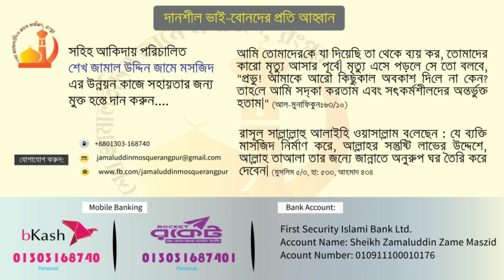ঈদুল ফিতরের করনীয় ও বর্জনীয় || EID UL FITR 2019 || শেখ জালালউদ্দিন মসজিদ, রংপুর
ঈদুল ফিতরের করনীয় ও বর্জনীয় || EID UL FITR 2019 || শেখ জালালউদ্দিন মসজিদ, রংপুর || মুহাম্মাদ মতিউর রহমান
সুন্নাহ ও সালাফদের অনুসরনে দ্বীনি দাওয়াত এবং তাবলিগের মাধ্যমে আল্লাহর সন্তুষ্টি অর্জন" জুমুয়ার খুতবা, ওয়াজ মাহফিল এবং অন্যান্য ইসলামিক ভিডিও পেতে আমাদের YouTube চ্যানেলটি সাবস্ক্রাইব করে রাখতে পারেন আসসালামু আলাইকুম রাহমাতুল্লাহ সম্মানিত দর্শক-শ্রোতা আপনাদের সকলকে Halal_BD চ্যানেল এর পক্ষ থেকে আন্তরিক মোবারকবাদ। হালাল বিনোদন এর দুয়ার উন্মুক্ত করার জন্যই আমাদের এই আন্তরিক প্রয়াস। আপনারা আমাদের সাথেই থাকবেন ইনশাআল্লাহ। যে কোন প্রয়োজনে আমাদের সাথে যোগাযোগ করুন- 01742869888 ৷৷৷৷৷৷ "Halal_BD " কোরআন ও সহীহ সুন্নাহ অনুসরনে ইসলামের সঠিক রুপরেখা তুলে ধরার দাওয়াতি ক্ষুদ্র প্রয়াস মাত্র । "Halal_BD " ধর্মের নামে কোনো চরম পন্থা , জঙ্গিবাদ ও সন্ত্রাসবাদী কর্ম সমর্থন করে না । আমরা শুধুমাত্র কোরআন ও সহীহ সুন্নাহ সমর্থিত বক্তব্যসমূহ প্রচার করে থাকি । কোনো বক্তার ব্যক্তিগত কার্যকলাপ ও মতাদর্শের জন্য সত্যের অন্বেষণ কর্তৃপক্ষ দায়ী নয় । মানুষ হিসেবে ভুলক্রমে যদি কুরআন, সুন্নাহ ও সালাফদের বিপরীত কোন বক্তার ফাতওয়া, যঈফ কিংবা জাল হাদিস প্রচার হয়ে থাকে তাহলে আমাদেরকে জানাবেন । আমরা তা সংশোধন করে নিব ইংশা---আল্লাহ । বাংলা ওয়াজ Bangla Waz জুমার খুতবা Jumar Khutba জুমুয়ার খুতবা